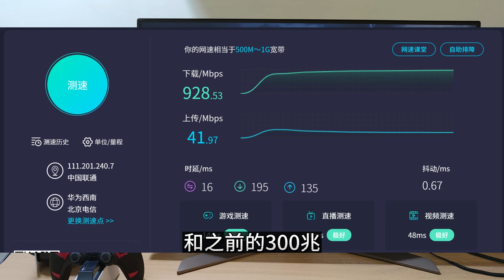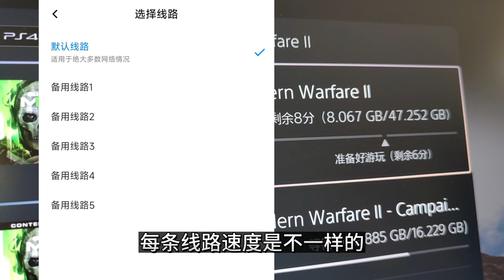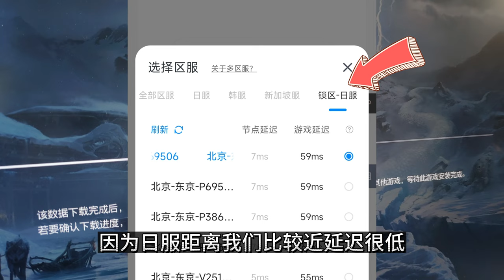《战神5》下载太慢怎么办？如何提高PS5和PS4游戏下载速度？